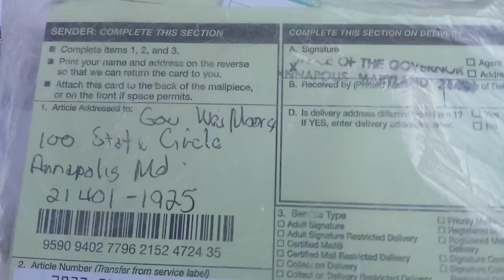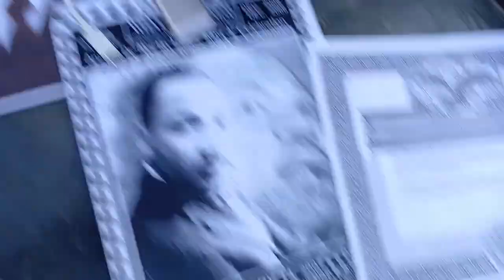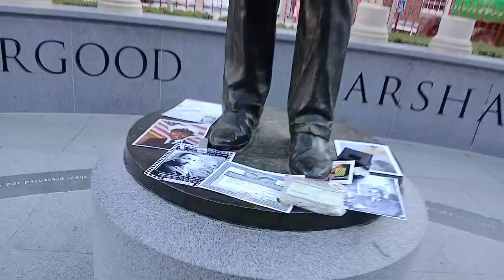Gov Wes Moore No One Left Behind Return the Evidence for my Trial Activism isn't Terrorism Mr Bates